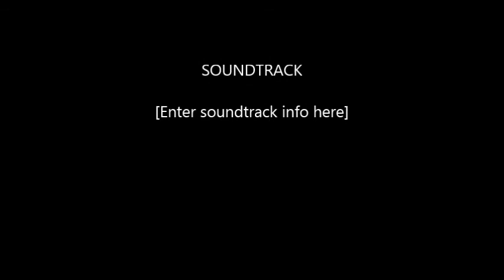My Movie 341 Elm St, Villa Park